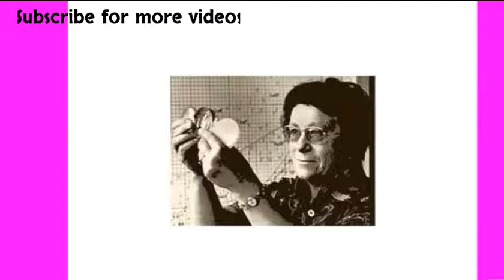Marga Faulstich: Google celebrates glass chemist’s 103rd birth day with a doodle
Marga Faulstich was a German glass chemist World Health Organization had worked on additional three hundred varieties of optical glasses. She was born in metropolis in 1915 and in 1922, her family touched to pitched battle, wherever Faulstich attended highschool